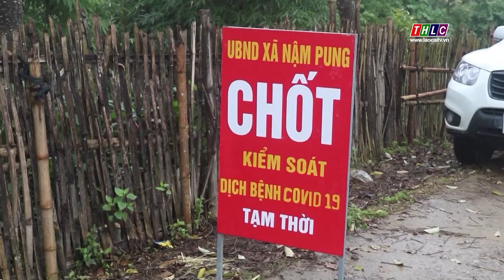Bát Xát chỉ đạo các biện pháp phòng, chống dịch tại Nậm Pung | THLC